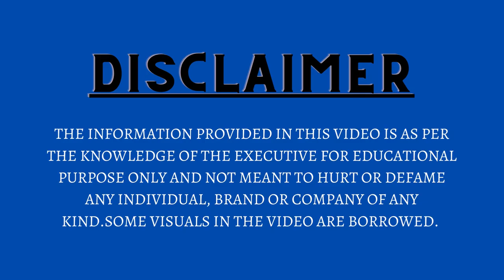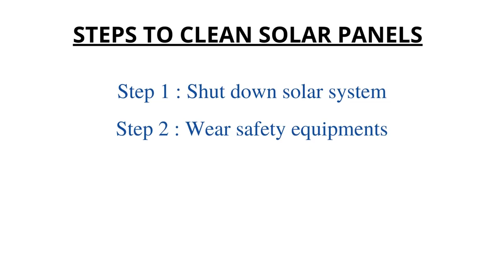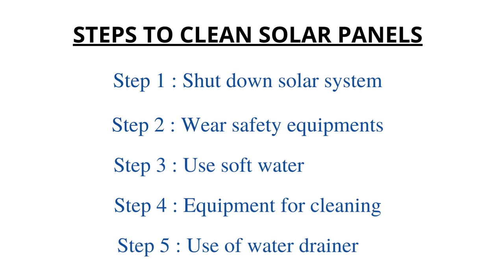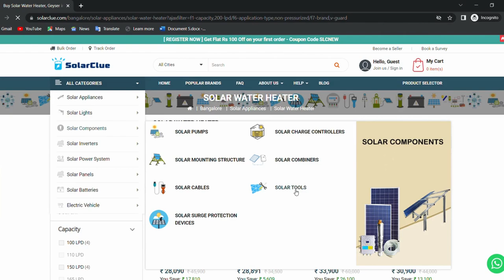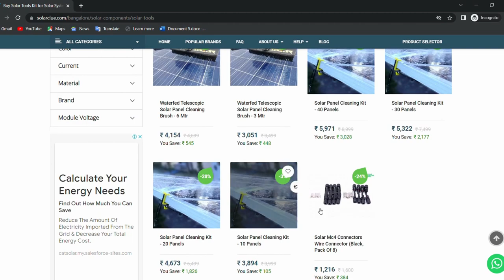Solar Panel Cleaning | Easy 5 steps | Types of Brushes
Description
After purchasing solar systems, maintaining the sytem is a task for many because they do not know how to do it in ease as the companies do not educate them about teh maintenance. Instead charge the customers extra for maintenacce everytime.
So, Solarclue has brought to u the 5 easiest steps in which u can maintain and clean your panel by yourself without having to spend money each time.